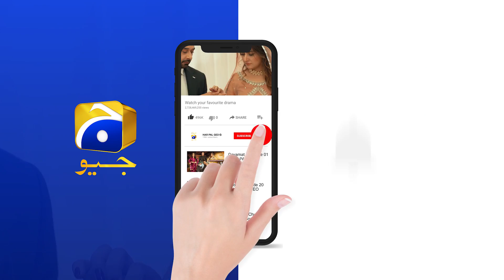Fitoor | Episode 35 | Best Scene 04 | HAR PAL GEO